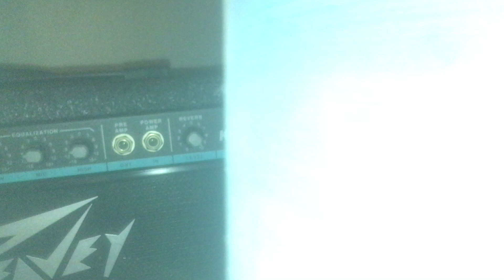Other Voices_ Cover The Cure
Faith

_________________________________________________________________________________________________________________________1981